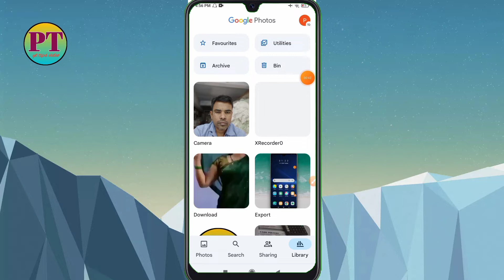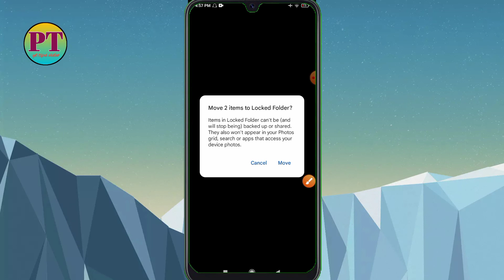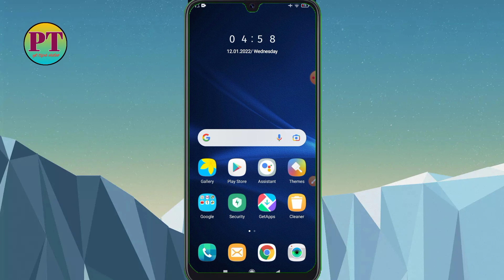How to Google photo new update |Locker Folder | Private photo video safe Rakhe 😍😍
हेलो फ्रेंड गूगल फोटो में नया पिक्चर आया है जिसकी मदद से आप अपने प्राइवेट फोटो एंड वीडियो को सेफ रख सकते हैं